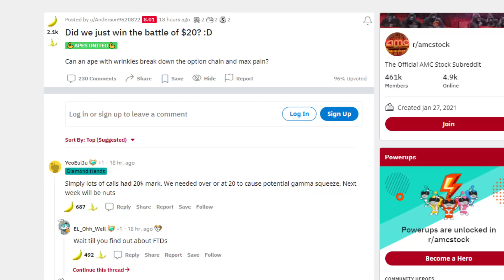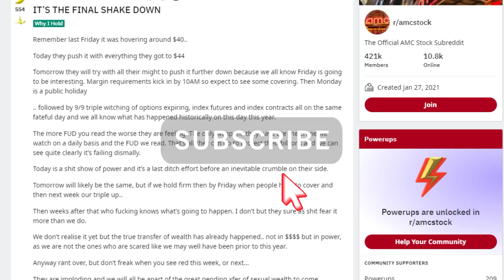AMC STOCK MAX PAIN EXPLAINED! GAMMA SQUEEZE INCOMING!?